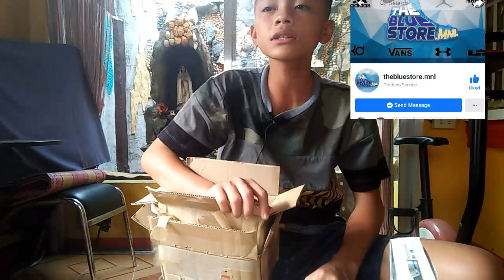Unboxing again and again? | worth 400 pesos | salamat muli sa biyaya 👍☝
Another new vlog oyat mga ka efas salamat uli sa biyayang aking natanggap sa uulitin po ulit.